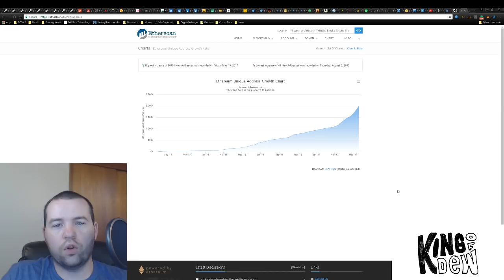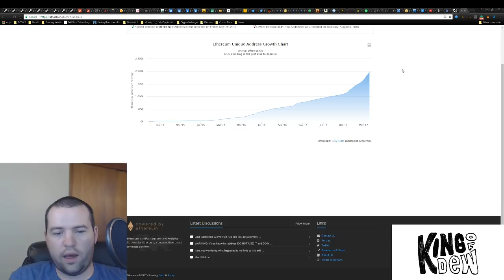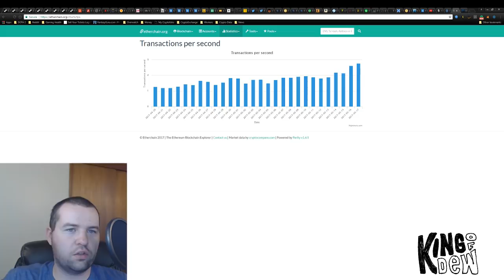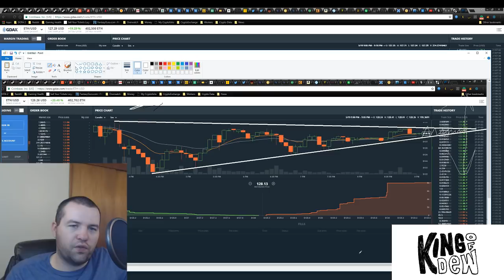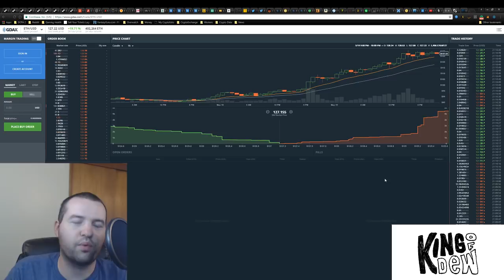Dew News - Ethereum Market Update - Ethereal Summit 2017 - Cryptocurrency vs Blockchain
Want to exchange your Bitcoin for Ether? Changelly is a great option! You can also buy direct with a credit card.

Need an amazing wallet to send your Cyrpto to? I got you covered!

📲Bitcoin: 1LuiL47vYQyp6QZrG8pP1Vh9RXCx7gF3L9
📲Dash: XsahB9c8AUwLv9q4tgreRvU5FBbptVZmnb
📲Doge: DBcmeHEfvjkdA6rE3SwhjQEuMch7Yg3YHh
📲Ethereum: 0xC1DaffCc8603Dc452708d6A8ff4d14180a398BCb
📲Golem: 0xC1DaffCc8603Dc452708d6A8ff4d14180a398BCb
📲Litecoin: LLg6b7NfqL2Z6eNwWjSEZ1iHRwfHJfBrDq
📲XEM: NDJ6ADXMXT5WY3BHLPWHNHMXVCUXOIONILJA22XB

💖Special Thanks

🙏Everything: God
✨Inspiration to Be Great: My Loving Wife
✨Inspiration to Contribute: Crypt0

Ethereum T-Shirt
Alaffia Bar Soap
Mountain Dew Label Variety 12 Pack
Cryptocurrency Hardware Wallet
Ledger Wallet Nano Bitcoin Security Card